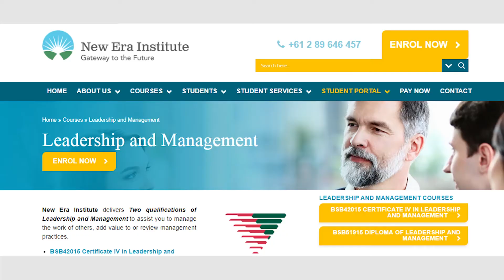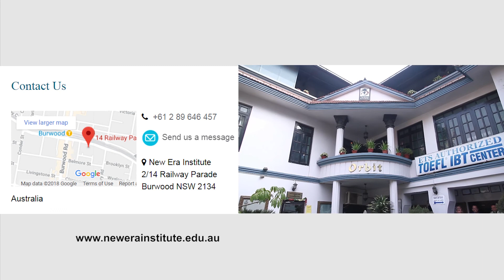NEW ERA INSTITUTE 2